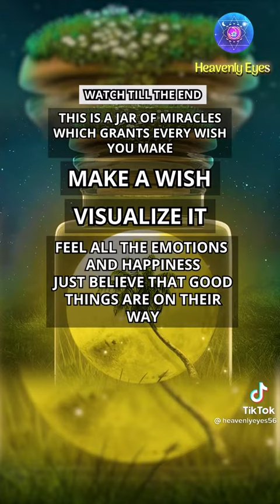Make your wish come true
Make your wish come true after watching the video